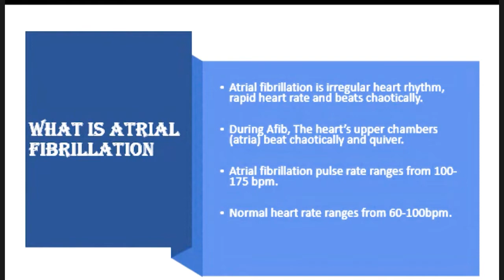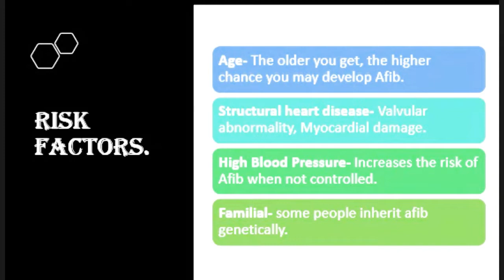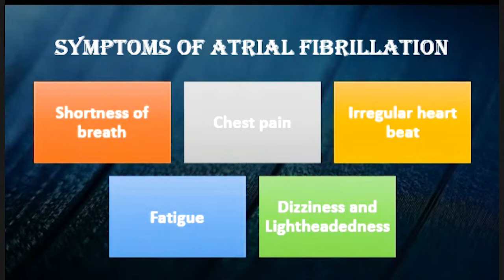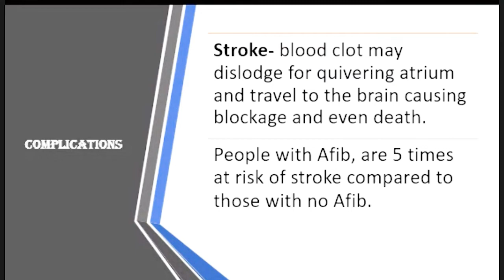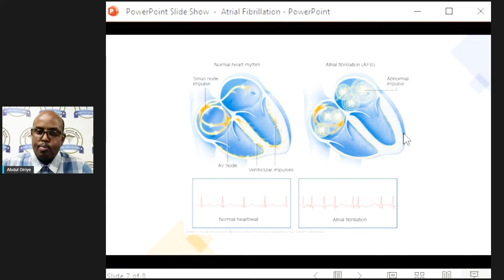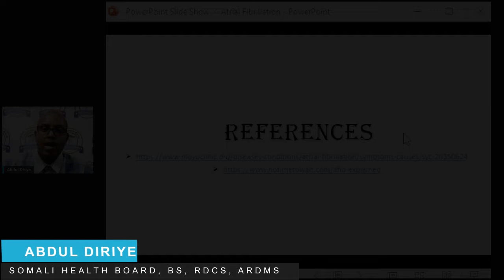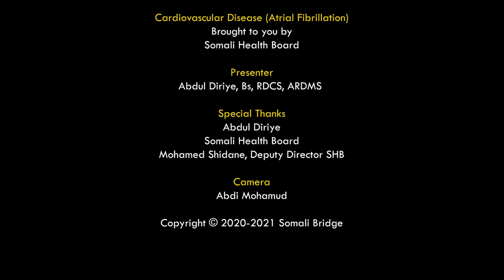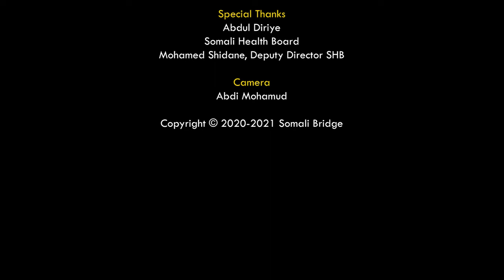Wax ka baro xanuunada wadnaha | Atrial Fibrillation | Somali Health Board | Somali Bridge - USA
Wuxuu noo sharaxaya mid kamid ah xanuunada wadnaha "Atrial Fibrillation". Waa Abdulqadir Diriye, Bs, RDCS, ARDMS oo kamid ah gudiga Somali Health Board.

Abdulqadir Diriye, is a board member of Somali Health Board. He works at the University of Washington medical center and is here today to explain the symptoms and causes of "Atrial Fibrillation", one of the most common type of heart arrhythmia.